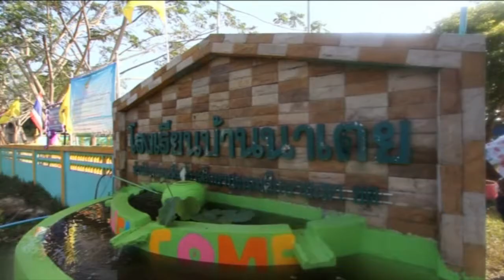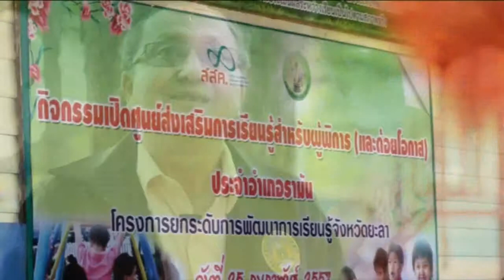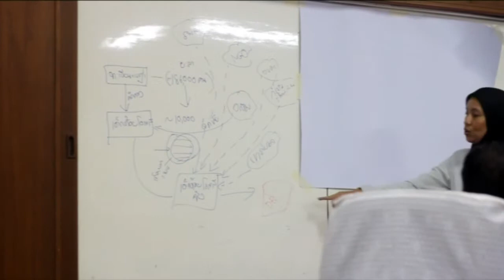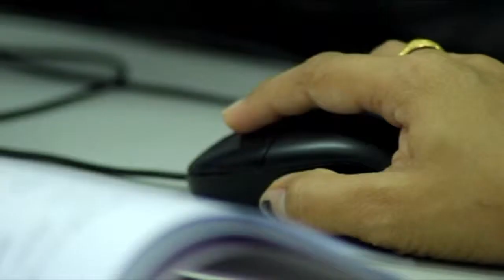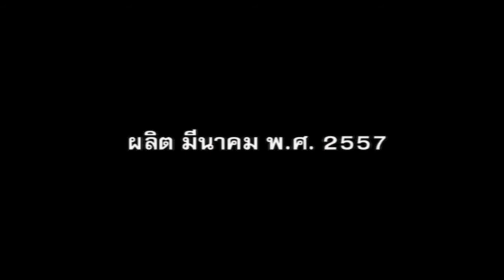พัฒนาระบบฐานข้อมูล จ ยะลา-OK